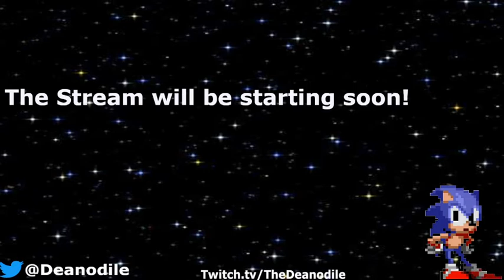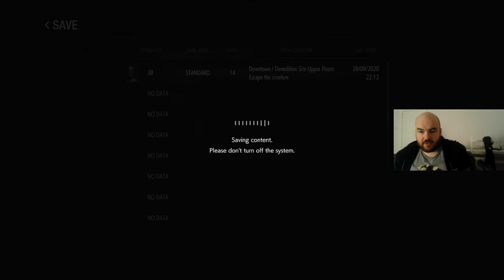Dean Plays Resident Evil Remake #2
This is a game I was very excited for, will it live up the hype or fall flat? come join me and find out as we play Resident Evil 3 Remastered!

This was streamed live on Twitch.tv/TheDeanodile

Thanks :D